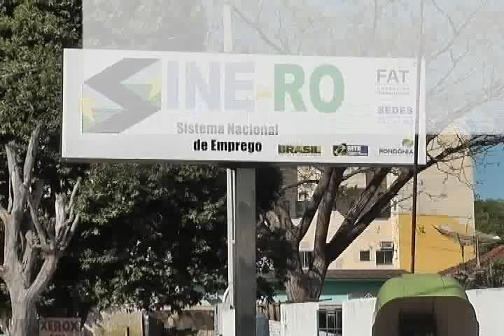SINE VAGAS EM CACOAL